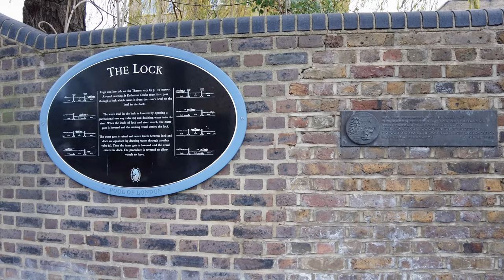ST KATHARINE DOCK | LONDON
St Katharine Docks, London's only marina.
With a variety of restaurants, it's a great area to watch the world go by. A calm retreat in a busy city, just a short distance from the Tower of London. This interesting antique area is perfect for thinking about owning a yacht and enjoying the good life.